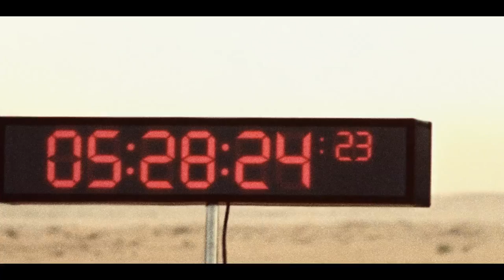All-New Range Rover Sport | Empty Quarter Driven Challenge | Documentary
In the world's largest sand desert, treacherous terrain, violent sandstorms and unforgiving temperatures make The Empty Quarter the toughest challenge yet for the NewRangeRoverSport. Watch the full story unfold as the team battle the elements against a stunning backdrop to set a new driving record.

or on Twitter and Instagram @LandRoverMENA

For all the latest updates, be sure and follow @LandRoverMENA on Twitter and Instagram.